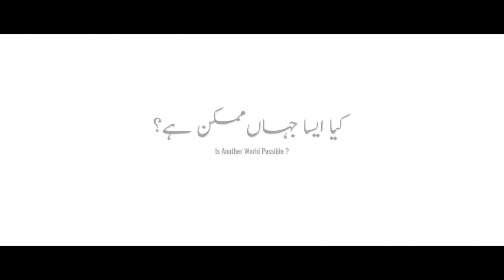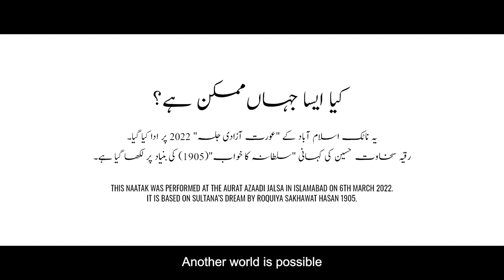Kya esa Jahan Mumkin Hai? Theater Play - Fehmida Riaz - Nayyara Noor - Aurat Azadi March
Is Another World Possible ?

Performers:
Kirin – Areej, Tara – Aileya, Pawan – Naasha, Zehra – Ayza, Asfand – Asfandyar, Umrao – Umrao
Direction: Amna
Script: Amna, Amna & Ammar
Producer:  Jawad sharif
Co -Produer: Syeda Kashmala
Camera:  Jawad sharif, Muhstaq Mushi
Asst Camera: Fayyaz Khattak
Edit & Colorist: Muhstaq Mushi
Poetry: Fehmida Riaz ‘A Woman’s Laughter
NM Rashid ‘Are You Afraid of Life
 Nayyara Noor ‘Another World is Possible